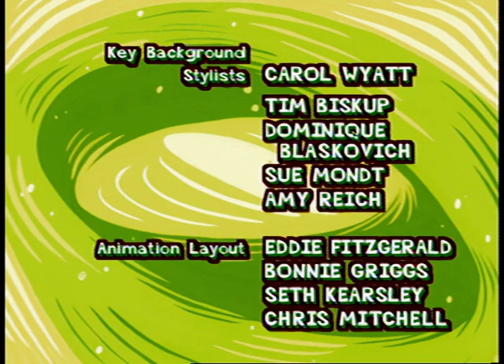Family Channel (Canadian TV channel) Nightmare Ned TV series "Ned's Life as a Dog" "A Doll's House"